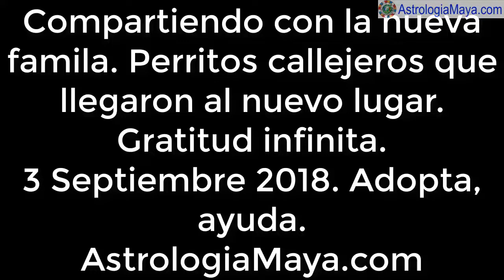Apoyando perritos callejeros Cuernavaca Morelos AstrologiaMaya com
Apoyando perritos callejeros
Astrologiamaya.com/